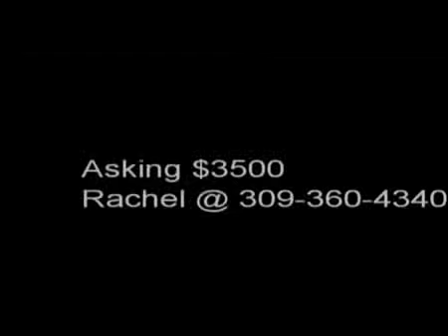Raven's Shadow, Black Registered Friesian Yearling Colt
Raven's Shadow, Black Registered Friesian Yearling Colt $3,500 Ad found on buyHorses.com